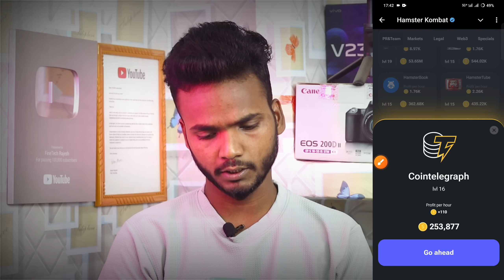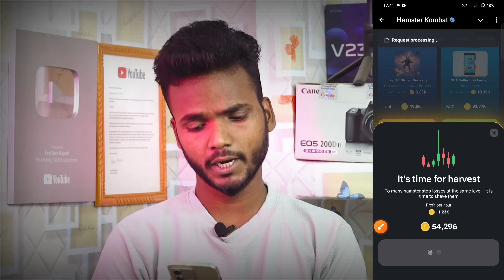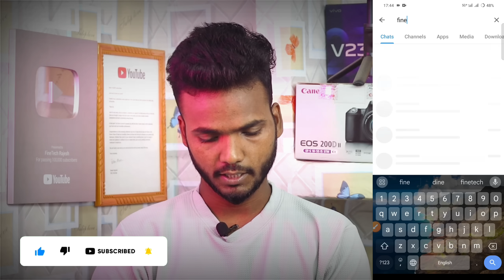13 August Daily Combo | Hamster Kombat Daily Combo Today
13 August Daily Combo | Hamster Kombat Daily Combo Today | 13 August Daily Combo

hello guys aaj ki es video me bataya gya hai ki 13 August daily combo kaise complete kar sakte hai

13 August daily combo hamster kombat
13 August combo
13 August combo hamster kombat